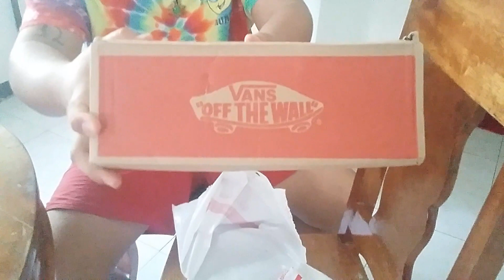Unboxing Shoes | Shopee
Tinry naming bumili ng sapatos sa shopee.